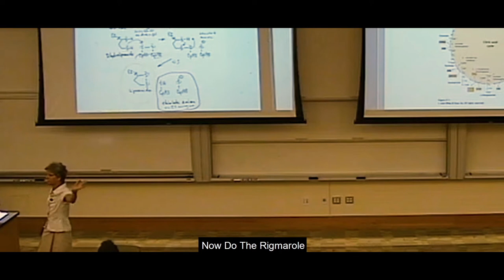Selfless Liver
My magnum opus to be sure! Special thanks to Professor Karolin Luger for an amazing semester and thanks to Madison for the amazing vocals! For context, we had an art project due in our metabolic pathways course and I decided to pay homage to the liver. In addition, Dr. Luger referred to "watching game of thrones" and the amazing role of the liver many times throughout the course (in case some of the references seemed a little obscure!) Finally, the reason why I finally decided to upload this is because I've been asked by many of my colleagues and even Dr. Luger herself so hope you all enjoy!